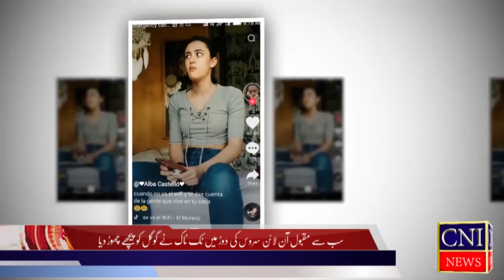TikTok beats Google as the most visited website globally in 2021 | special report | CNI News